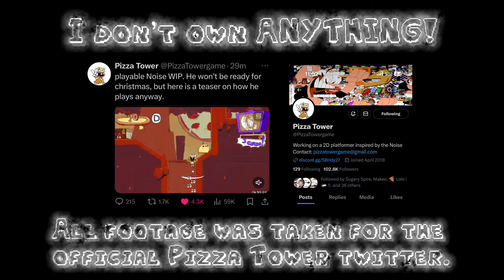New OFFICIAL Pizza Tower Noise DLC Footage [Credit: Official PT Twitter]